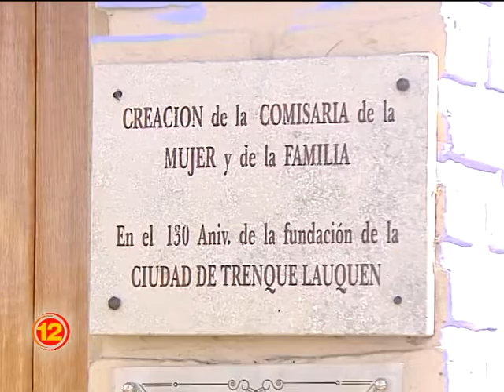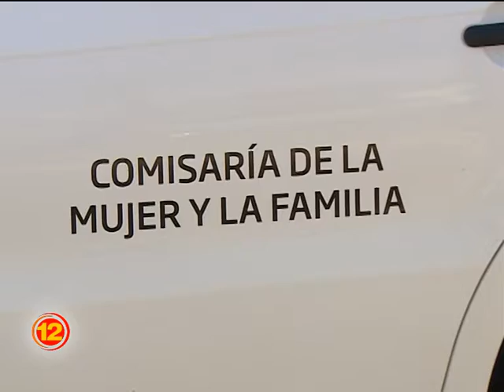Crecen las denuncias por violencia de género respecto al 2016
Sandra Beldrío, titular de la Comisaría de la Mujer, señaló que las mujeres se animan cada vez más a denunciar hechos de violencia a raíz de la mayor visibilidad e información que existe sobre la problemática.